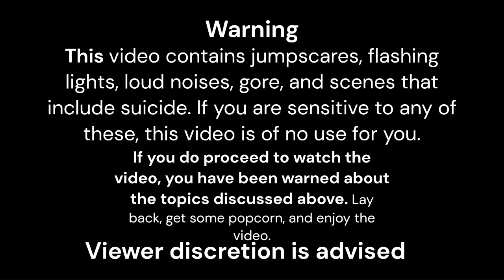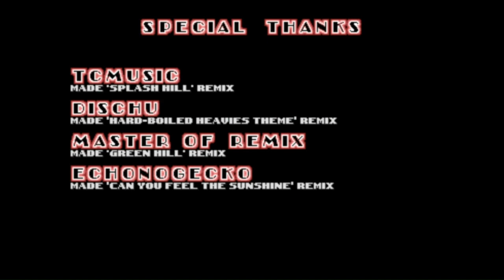SONIC FEAR: TAILS DOLL THE MURDERER (2023 Remake)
***Warning: This game and video contains flashing lights, loud noises, jumpscares, gore, etc. If you are sensitive to any of these, please refrain from watching this video. However, if you choose to watch the video / play the game, you have been warned***

Remember that game called SONIC FEAR TAILS DOLL that was released ~a decade ago? Fortunately, it got a remake and it added a lot more features in this version of the game.